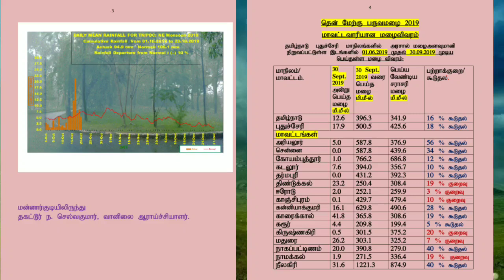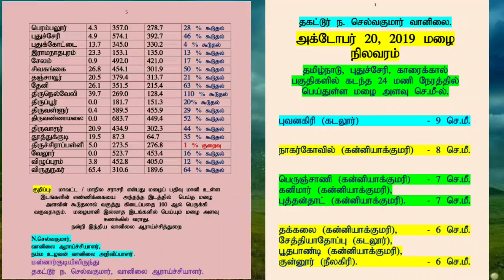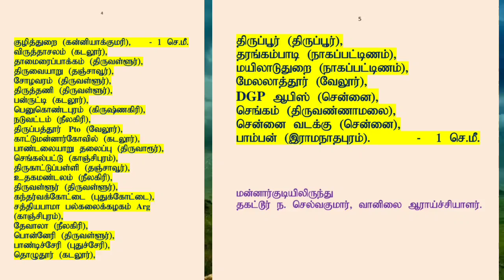மழை பெய்த இடங்கள் மற்றும் அளவுகள், அக்டோபர் 20 நிலவரம் .